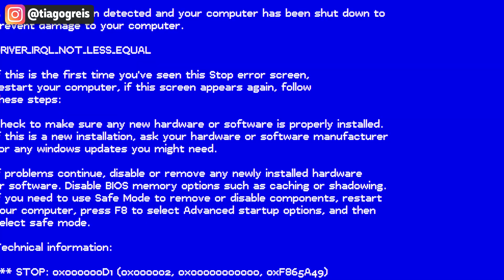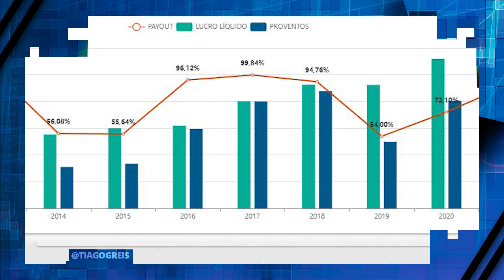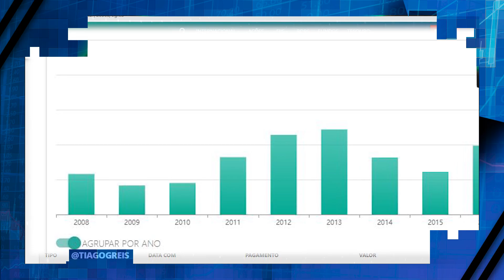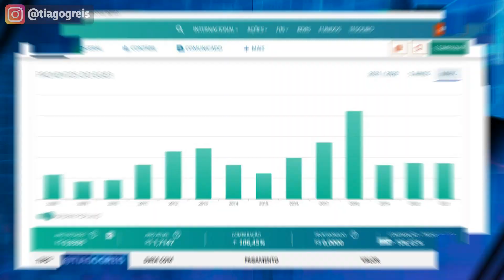EGIE3 | Analisando os DIVIDENDOS da ENGIE (EGIE3)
A Engie (EGIE3) é considerada por muitos como uma das empresas mais seguras da Bolsa de Valores graças a sua gestão (que vem se provando muito eficiente) e também pela previsibilidade de resultados.

Sendo uma empresa do Setor Elétrico, ela tende a distribuir Dividendos acima da média de outros setores da Bolsa, mas será que vale a pena investir na Engie (EGIE3) considerando os Dividendos? É o que vamos falar nesse vídeo.